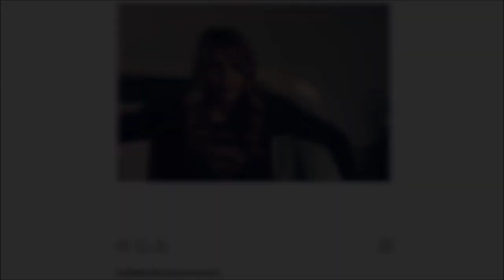Red Daughter FINALE Leak & Kara EXPOSED as Supergirl! - Supergirl 4x20 Promo & Finale Leak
Red Daughter FINALE news + we go over 4x20's new synopsis that reveals Kara going to Kaznia...